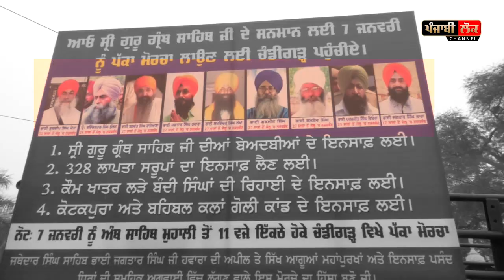ਚੰਡੀਗੜ੍ਹ ਪ੍ਰਸਾਸ਼ਨ ਨਾਲ ਭਾਈ ਜਗਤਾਰ ਹਵਾਰਾ ਦੇ ਬਾਪੂ ਨੇ ਕੀਤੀ ਮੁਲਾਕਾਤ